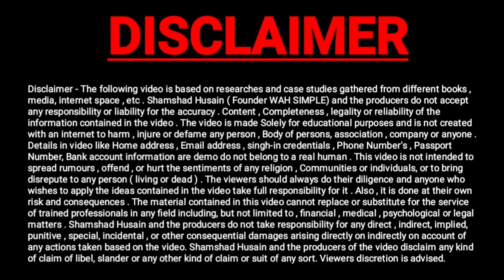IPPB India post payment bank ₹47 रुपया कटेगा हर बार इसे कैसे रोक रोके Alert charge | Wah simple